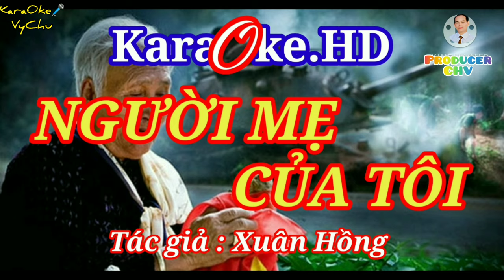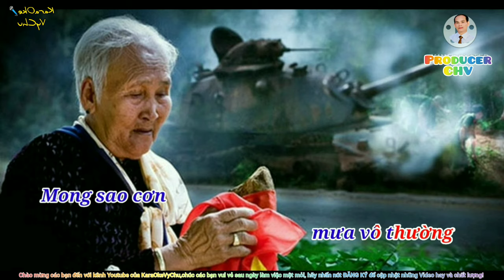🎤🎶KARAOKE HD4K 🎙🎙NGƯỜI MẸ CỦA TÔI (Sáng tác Xuân Hồng) Beat Chuẩn nam.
👉 Các bạn yêu ca hát, đây là kênh dành cho các bạn yêu nhạc chữ tình Bolero
👉 Hãy đăng ký ủng hộ Kênh (Giải trí Vy Chu-Karaokevychu) để cập nhật nhiều Video Clip hay và chất lượng nhất. chúng tôi luôn phát triển để phục vụ đông đảo quý khản giả yêu ca hát.
✒️Tác giả :Xuân Hồng
Hiếm có ca khúc nào mở đầu mà mỗi nốt nhạc như mỗi giọt nước mắt thấm vào tâm hồn con người như “Người mẹ của tôi” của nhạc sĩ Xuân Hồng. Một ca khúc bi tráng đầy day dứt trước nỗi đau lớn nhất của người mẹ dân tộc vĩ đại vừa trải qua các cuộc chiến tranh bảo vệ Tổ quốc và nghĩa vụ quốc tế cao cả.
   Nhạc sĩ Xuân Hồng (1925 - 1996) sinh ra ở đất Tây Ninh, người sáng lập ra Đoàn văn công Giải phóng đi suốt cuộc chiến tranh chống Mỹ cứu nước với bao chiến công oai hùng nhưng cũng đầy hy sinh gian khổ. Với thành tích này, năm 2014, ông được Chủ tịch nước truy tặng danh hiệu Anh hùng Lực lượng vũ trang nhân dân. Trước đó, năm 1962, ông được giải thưởng Nguyễn Đình Chiểu với 2 tác phẩm “Xuân chiến khu” và “Bài ca may áo”. Năm 2000, ông được truy tặng Giải thưởng Hồ Chí Minh cho sự nghiệp sáng tác của mình.
    Xuân Hồng viết bài hát này vào năm 1989 - thời điểm đất nước ta chính thức được hòa bình khi những người lính quân tình nguyện Việt Nam cuối cùng rời mặt trận Campuchia hoàn thành nghĩa vụ quốc tế cao cả. Chính giờ phút hòa bình quý báu này, người nhạc sĩ - chiến sĩ Xuân Hồng mới thấu hiểu nỗi mất mát lớn lao của người mẹ, khi không được đón những người con về với bàn tay yêu thương cháy bỏng của mình. Khi đứng ở miền biên giới Tây Ninh quê hương đón những đoàn quân tình nguyện trở về đất mẹ, người nhạc sĩ đã khóc trong tâm hồn đa cảm của mình: “Nước mắt mẹ không còn, vì khóc những đứa con, lần lượt ra đi, mãi mãi”. Đó chính là tiền đề cho bài hát “Người mẹ của tôi” sau đó. Bởi trước đó gần 30 năm, dù những thời điểm chiến tranh ác liệt nhất, gian khổ nhất, ông có rất nhiều bài hát nổi tiếng mang phong cách trữ tình niềm lạc quan cách mạng: Bài ca may áo, Xuân chiến khu, Chiếc khăn tay…., đặc biệt là Tiếng chày trên sóc Bom Bo. Sau giải phóng miền Nam, sự hào sảng của ông lại dâng lên tột bậc khi cho ra đời những bài hát tươi tắn: Mùa xuân trên thành phố Hồ Chí Minh, Mùa xuân bên cửa sổ… Trong cuộc chiến giúp đỡ nước bạn thoát nạn diệt chủng, ông vẫn vui tươi lạc quan với bài Cây đàn ghi ta của đại đội ba. Và cuối cùng ông phải rơi nước mắt thành kính viết về người mẹ: “Nhưng vết thương lòng mẹ vẫn còn nặng mang. Mẹ Việt Nam ơi! Mẹ Việt Nam ơi! Khi con đi qua khắp nẻo đường, nghe đau thương chìm trong khói sương…”.
   Bài hát này trở nên nổi tiếng, được hát hàng nghìn lần kể từ khi ra mắt và đều được thể hiện bằng tất cả sự cháy bỏng của người hát và đã làm rơi lệ biết bao người. Ca khúc “Người mẹ của tôi” cũng khởi đầu cho những bài hát tri ân về những người mẹ anh hùng hy sinh, hiến dâng những người con cho Tổ quốc như: “Huyền thoại mẹ” (Trịnh Công Sơn), “Hát về mẹ Việt Nam Anh hùng” (An Thuyên), “Đất nước” (Phạm Minh Tuấn)… Xuân Hồng xứng đáng là người chiến sĩ anh hùng trên mặt trận văn nghệ cách mạng, dâng tất cả trái tim và tâm hồn cho Tổ quốc và người mẹ Việt Nam.
✒️ Nước mắt mẹ không còn,
vì khóc những đứa con Lần lượt ra đi ... đi mãi mãi ...
Thời gian trôi qua, vết thương trên thịt da
đã lành theo năm tháng
Nhưng vết thương lòng mẹ vẫn còn nặng mang
Mẹ Việt Nam ơi, Mẹ Việt Nam ơi !
Đi con đi qua khắp nẻo đường,
nghe đau thương chìm trong khói sương
Mong sao cơn mưa vô tình không lung lay
làm rớt hạt sương
Mây khói tan rồi còn lại mẹ tôi

Đất nước, nay vẫn còn, còn có những đứa con
Dù đi xa muôn phương nhưng vẫn nhớ
Mẹ đang cô đơn, chúng con yêu mẹ hơn
mỗi chiều nghiêng nghiêng nón
Ghi khắc trong lòng hình dáng mẹ ngồi trông
Cho con xin chia sớt nỗi buồn,
cho con xin xẻ đôi bát cơm
cho con hôn đôi mắt mỏi mòn ,
cho con xem lại bóng hình con
Xin cám ơn người, người mẹ của tôi !